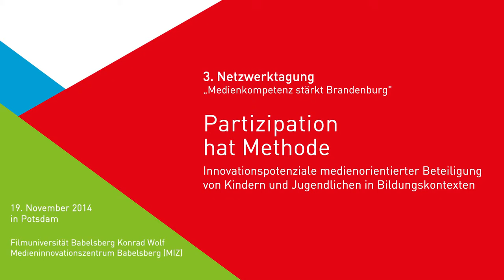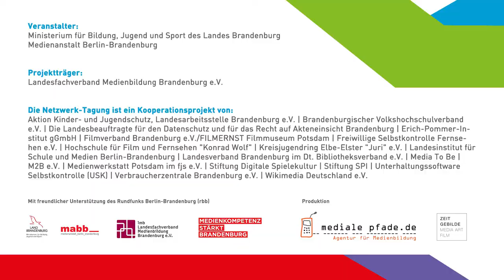Respekt im Netz - BarCamp-Session - Netzwerktagung Medienkompetenz stärk Brandenburg